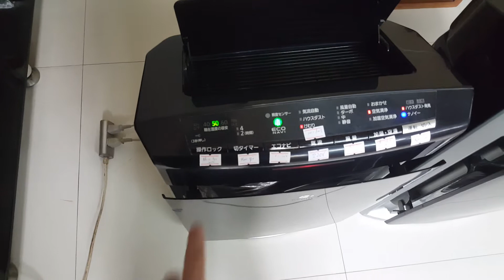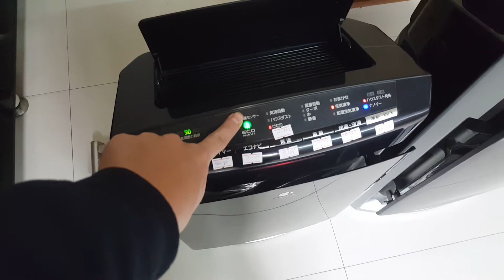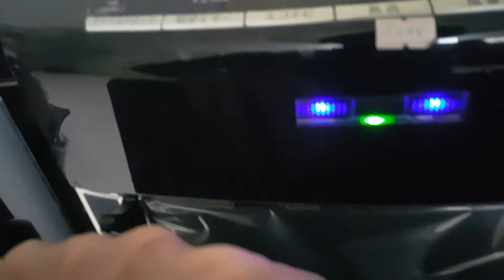0989897559- Lên sóng 2 máy lọc không khi panasonic F-VXG70 và VXG50 phục vụ các bác...20/01/2021